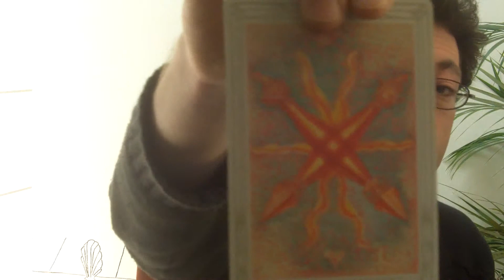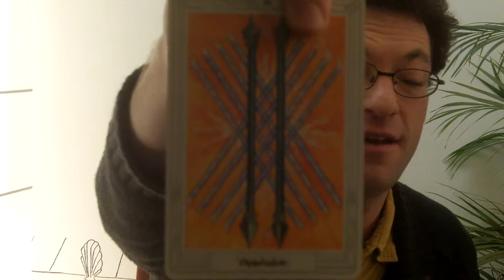Tarot Reading : Daniel Diskin